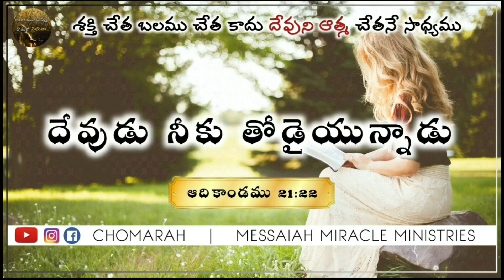JESUS WORD for Today || 28 October 2021